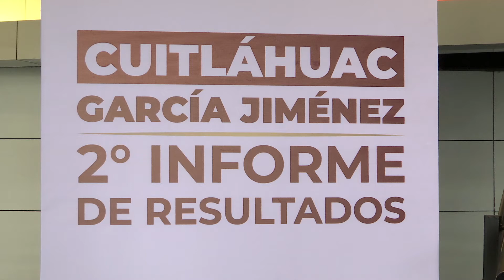Nos comprometimos a iniciar la Cuarta Transformación y es palpable, estamos cumpliendo: gobernador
Xalapa, Ver., 16 de noviembre de 2020.- Bajo las condiciones que impone la pandemia, con un auditorio al 25 por ciento de aforo, sana distancia y la presencia virtual de legisladores locales y federales, el gobernador Cuitláhuac García Jiménez rindió al pueblo veracruzano el Segundo Informe de Gobierno, desde el Teatro del Estado General Ignacio de la Llave.

“Hemos cumplido con uno de los compromisos más importantes: disminuir drásticamente los niveles delictivos en Veracruz”, expresó al señalar que hoy existe una política de seguridad que va al fondo del problema, ataca la descomposición social, apoya a los más desfavorecidos y combate la falta de oportunidades a los jóvenes.